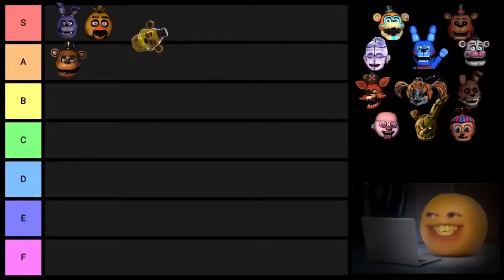FNAF Jumpscare compilation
A guess